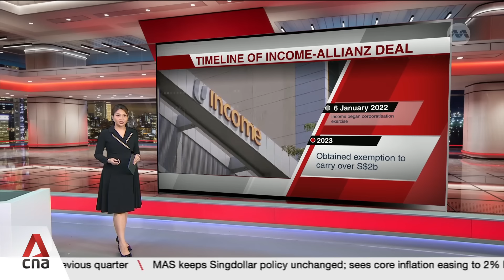Singapore government blocks Income-Allianz deal as it is 'not in public interest'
The Singapore government has stepped in to stop the proposed deal between NTUC Income and German insurer Allianz. It's also introducing new measures to safeguard future deals that involve insurers with a social mission, like Income. Culture, Community and Youth Minister Edwin Tong, whose ministry oversees cooperatives, said the proposed transaction in its current form is not in the public's interest. He added that the government is not opposed to new arrangements Income may wish to pursue. In parliament, MPs from both sides of the house also raised questions on the impact to policyholders. Aslam Shah reports.